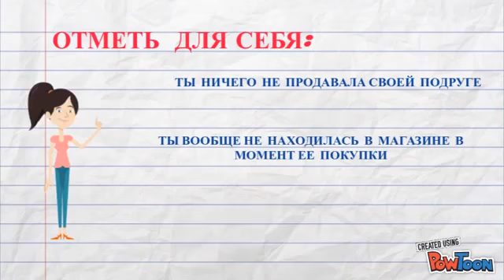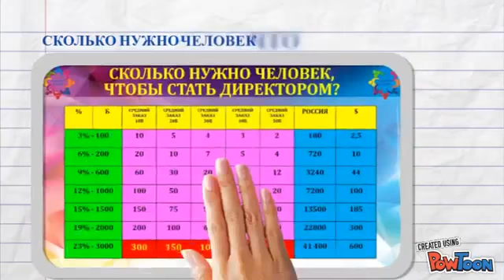Faberlic business EU - Kā iespējams gūt reālus ienākumus ar Faberlic?